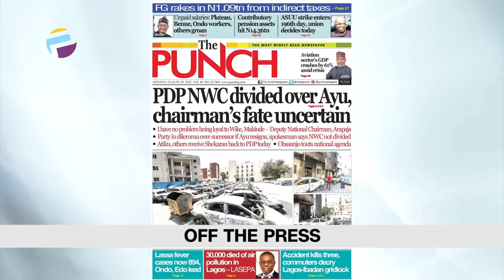Obi's Supporters Hold Rally In Onitsha | DSS Release IPOB Supporter, Mama Biafra | THE BREAKFAST